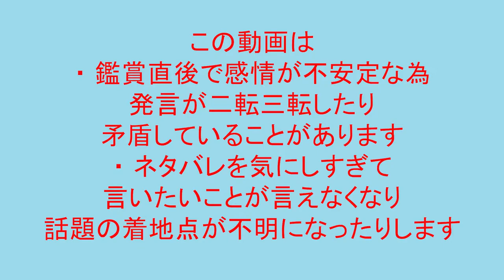[感想動画] 僕たちの嘘と真実 Documentary of 欅坂46 を観てきました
公開が延期されていた欅坂46のドキュメンタリー映画
「僕たちの嘘と真実 Documentary of 欅坂46」が、
ついに公開されましたね！
映画館からの帰り道に、気持ちが高まっているうちに感想動画を撮りました。
勢いのままに話しているのと、ネタバレに気を使いすぎて
言いたいことが二転三転したり、
話題の着地点が曖昧になったりしていますが、
そこは勘弁してください。